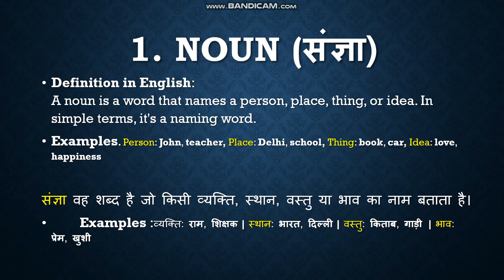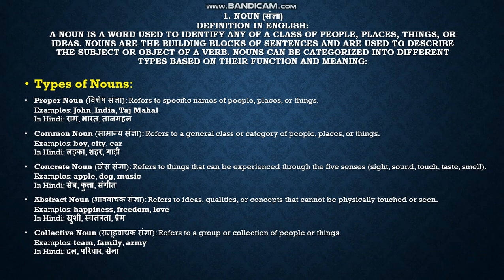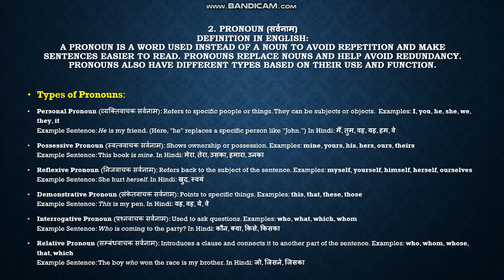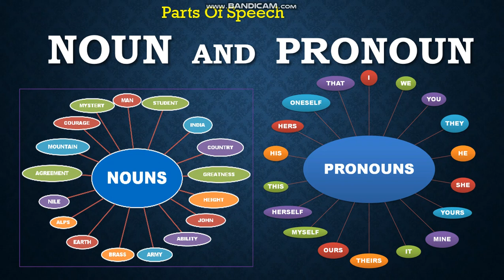Noun And Pronoun in Hindi | Parts of Speech | LOveFunTech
"What is noun and pronoun with examples in Hindi and English"
"Noun and pronoun in-depth explanation in Hindi and English"
"Types of nouns and pronouns with examples in English and Hindi"
"Easy explanation of noun and pronoun for students in Hindi"
"Learn nouns and pronouns in Hindi and English for beginners"
"Difference between noun and pronoun in Hindi and English"
"Noun and pronoun full lesson with examples in Hindi and English"
"Noun vs Pronoun explained in Hindi and English for kids"
"Simple understanding of nouns and pronouns with Hindi examples"
"Nouns and pronouns in Hindi grammar with English translation"

english

spoken english classes online free
स्पोकन इंग्लिश